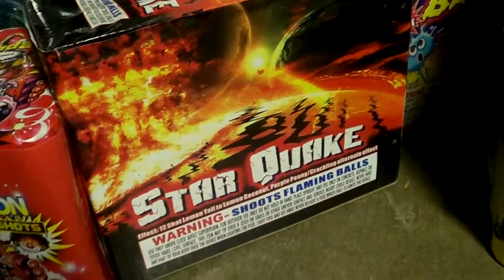firework collection 2015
i kno its not much but this is good stuff the place was so packed i got tired of walking next to people im gona get more prob on sun or mon this year i was able to get 3 bloodbaths aka thunderkings last year motor city had said they got em on accident but they had em this year to so i think they must dont kno they really kings but im glad people keep they mouth closed so they can still be around i know it may seem like i like them more then anything sense i got 3 but i dont i like great expectation better but it dont really matter wha i like better i love fireworks stay tuned for the fireworks shown off in action